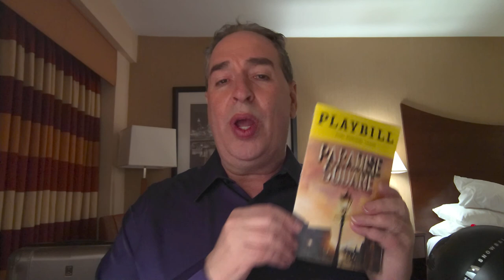A REAL original musical on Broadway - Paradise Square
Wow, A real NEW musical by Christina Anderson, Craig Lucas and Larry Kirwan. Music by Jason Howland, Lyrics by Nathan Tysen & Masi Asare. Directed by Moises Kaufman and Choreography by THE Bill T. Jones. Amazing show, inspirational and motivational - I loved it very much!